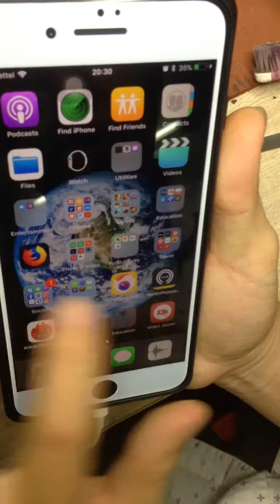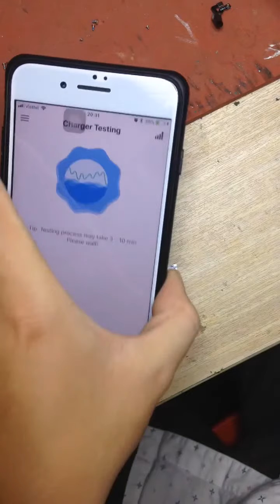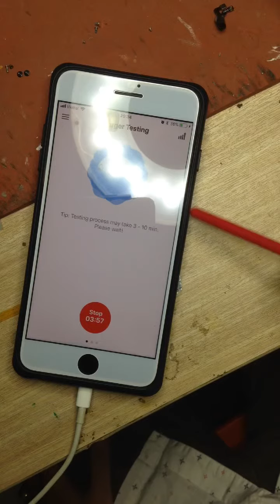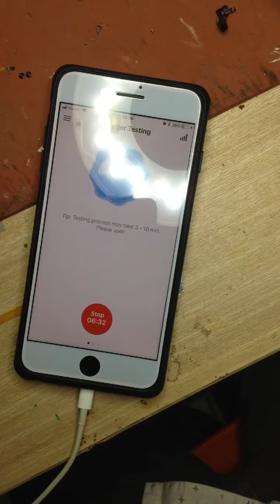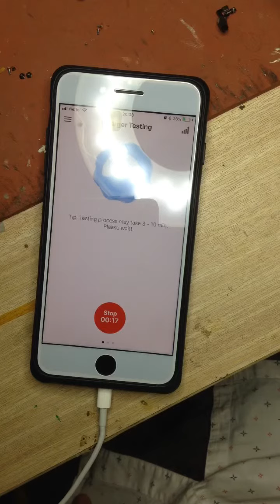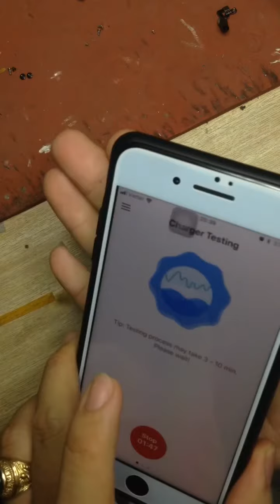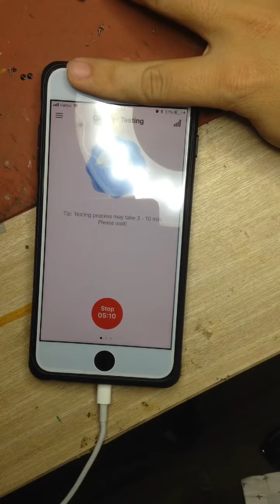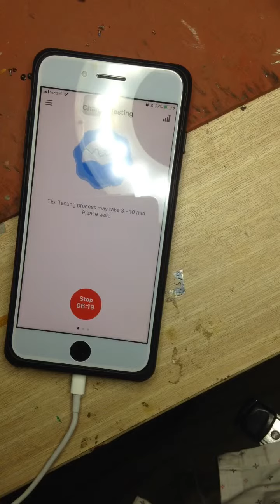ToanPhuong Vlog Trên tay ốp lưng kiêm sạc dự phòng iphone 7 plus 7000Mah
Ốp lưng ultra thin kiêm sạc dự phòng iphone 6 plus, 6s 7 8 plus